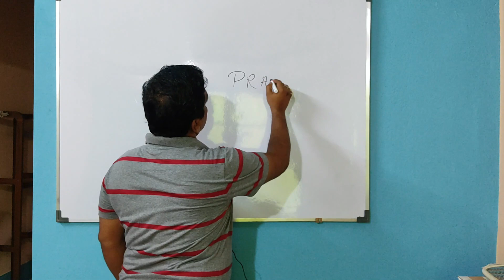! Independence Day Decision! Hear about Our "SUCCESS" !! 🔥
** If anyone will join before 31st August,2023, NO ADMISSION FEE WILL BE CHARGED
CLASS STARTS - after 16th Aug,2023
To join pay Rs.700(MONTHLY FEE )+140(Admission fee) via GPAY/Phonepay/Amazon pay/paytm to this number 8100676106
*BEFORE 31st AUGUST ONLY PAY  JUST Rs.700(Monthly Fee) to this number 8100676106
and SEND THE PAYMENT SCREENSHOT to join Whatsapp group.

PRAYASH ONLINE BATCH Offerings :
-3/4 classes per week
-Mock test after each month
- Short notes, formula sheets, mind maps
- Mentorship
- recording video after each class

PRAYASH ONLINE BATCH Details :
- Complete Syllabus will be covered
- Classes will be “Live”
- PDF Notes of each Class will be sent in whatsapp
- Dedicated faculties for solving doubts
- Syllabus will end in 7months.

Objective Math for WBP Constable Mains / Excise Constable Mains / Civil Defence Agragami
Objective English for WBP Constable Mains / Excise Constable Mains / Civil Defence Agragami
Objective Reasoning for WBP Constable Mains / Excise Constable Mains / Civil Defence Agragami

WBP Prelims Reasoning Class :-

WBP Preliminary GS Preparation :-

RRB NTPC Math Super Session :-

NUMBER SYSTEM/Short trick for All Competitive Examinations :-

 • NUMBER SYSTEM/Short trick for All Com...
Descriptive MATH :-

 • Descriptive MATHEMATICS for All Compe...
Descriptive  REASONING :-

 • Descriptive General Inteligence for A...
Descriptive  GENERAL STUDIES :-

 • Descriptive GENERAL STUDIES for all c...
Descriptive  ENGLISH :-

 • Descriptive English for All Competiti...
Descriptive  BENGALI :-

 • Descriptive Bengali for all Competiti...
WEST BENGAL oriented GK & CA :-

 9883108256  ও   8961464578 এই নম্বরে

Wbp mains math, wbp mains math practice  set, wbp mains exam preparation,west bengal police math practise set,wbp mains,wbp exam, wbp exam 2019,wbp exam 2020,wbp mains exam 2020
Wbp mains math, wbp mains math practice  set, wbp mains exam preparation,west bengal police math practise set,wbp mains,wbp exam, wbp exam 2022,wbp exam 2020,wbp mains exam 2020
Wbp mains math, wbp mains math practice  set, wbp mains exam preparation,west bengal police math practise set,wbp mains,wbp exam, wbp exam 2021,wbp exam 2020,wbp mains exam 2020